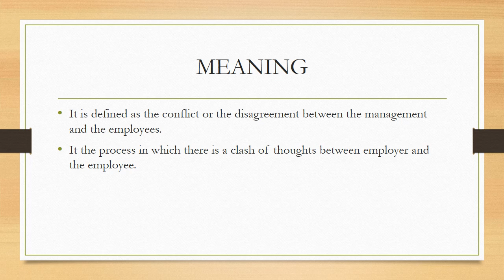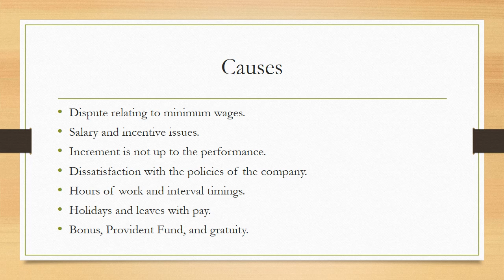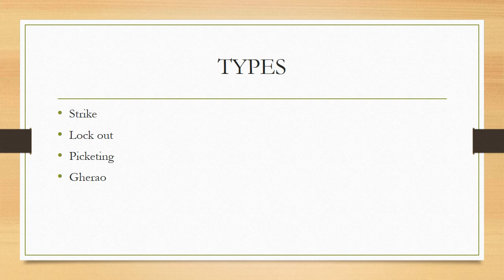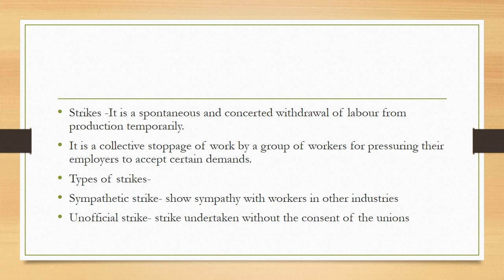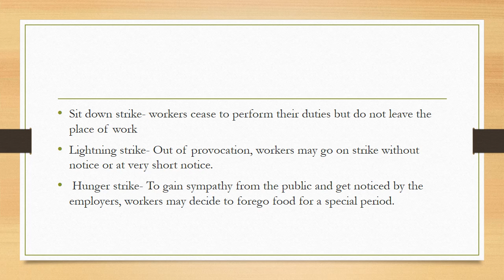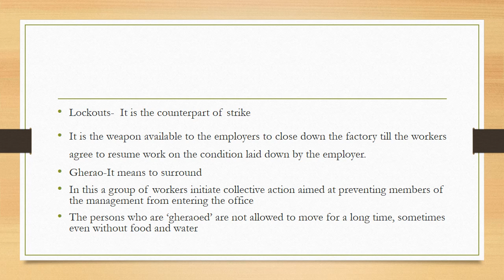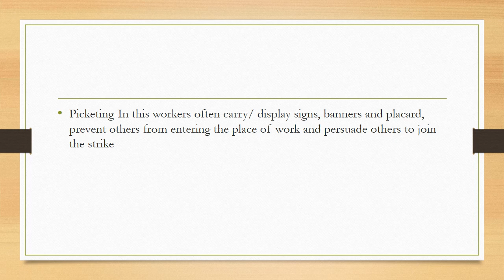Industrial Dispute meaning in Hindi , Causes of Industrial Disputes , Types of Industrial Disputes